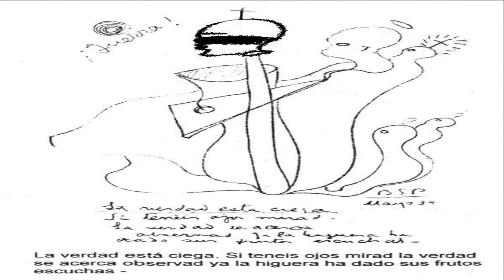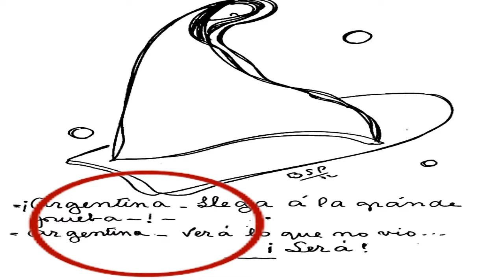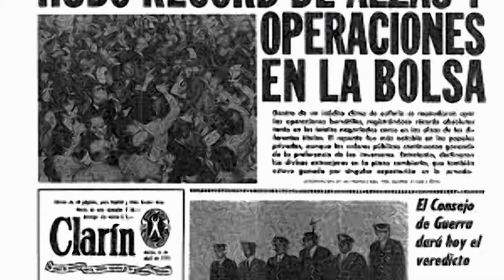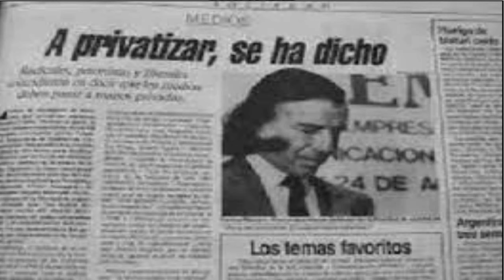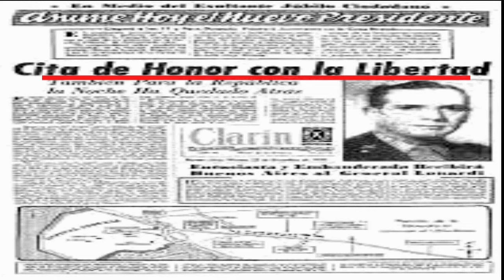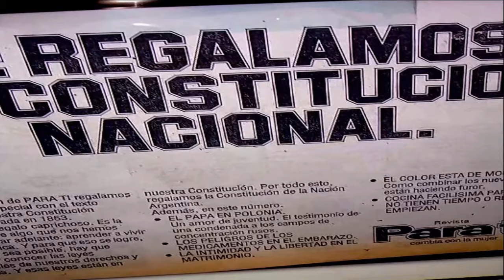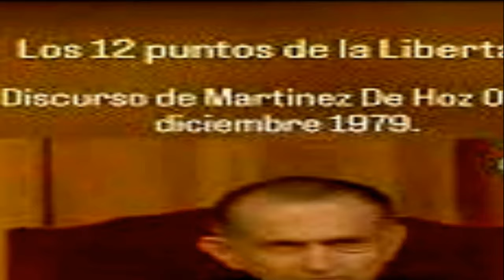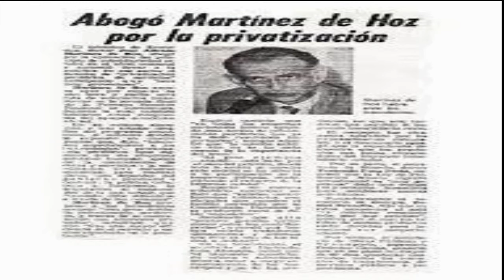parravicini EL MUNDO M LAS 4 MOTOSIERRAS 1/2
CHARLAS  CON RAUL  PASTORINO SABADOS LOMAS DE ZAMORA BERNARDO OHIGGINS 1161 18 HS Y DOMINGOS EN SAN MARTIN CALLE IBERA 7646 18 HS
Rubén Demirjian